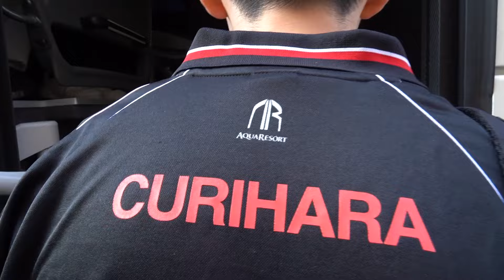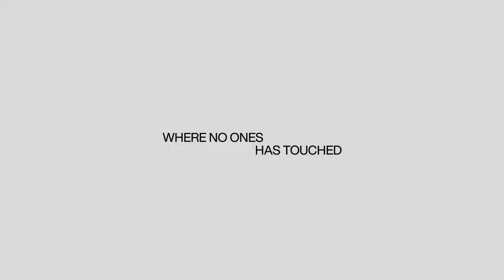【APEX Div. Documentary】ALGS Year4 Split2 Playoffsに密着/元祖3PADが世界へ挑む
8月末に開催されたALGS Year4 Split2 Playoffsに参戦した
FENNEL APEX Div.のドイツ滞在に密着。
再集結した3人が挑んだ世界の舞台。

【Void Gamingについて】
Void Gamingは、国内トップシェアを誇るカスタムコントローラーブランドです。
背面ボタンや背面パドル、スマートトリガー / スマートバンパーなど、戦いに勝つために設計されたカスタマイズを豊富に取り揃えています。
ゲームプレイをより快適にし、勝利へと導く最高の相棒として、ぜひVoid Gamingのコントローラーをお試しください。

0:00 オープニング
0:10 ブートキャンプのためにドイツへ出発
2:46 ALGS初日スタート
4:49 vs GroupA
5:21 vs GroupA 終了後
6:00 vs GroupB
7:12 vs GroupB 終了後
7:51 ALGS２日目スタート
8:47 vs GroupC
9:21 ALGS３日目スタート
11:49 Elimination Round1
12:39 Elimination Round1 終了後
13:18 試合を振り返って

【FENNEL APEX部門 SNS】
・Player
Curihara